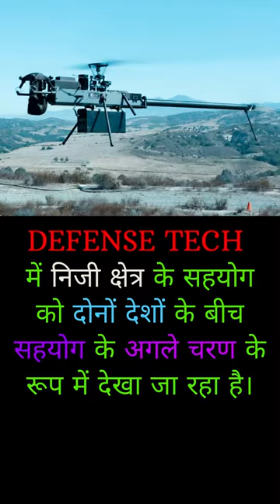भारत की विदेश नीति और रक्षा सहयोग | PM MODI's American Visit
"भारत की विदेश नीति और रक्षा सहयोग: पीएम मोदी की अमेरिका यात्रा से अंतर्दृष्टि"
प्रधान मंत्री नरेंद्र मोदी की यात्रा से पहले भारत और संयुक्त राज्य अमेरिका उच्च स्तरीय वार्ता में लगे हुए हैं।
अमेरिकी राष्ट्रीय सुरक्षा सलाहकार जेक सुलिवन भारतीय समकक्ष अजीत डोभाल के साथ बैठक के लिए भारत आएंगे।
रक्षा प्रौद्योगिकी में निजी क्षेत्र के सहयोग को दोनों देशों के बीच सहयोग के अगले चरण के रूप में देखा जा रहा है।
जेक सुलिवन की यात्रा अमेरिकी रक्षा सचिव लॉयड ऑस्टिन की यात्रा के बाद हो रही है और इसका उद्देश्य रणनीतिक और रक्षा समझौतों को अंतिम रूप देना है।
भारत और अमेरिका के बीच प्रौद्योगिकी साझेदारी, व्यापार के मुद्दों और तीसरे देश के सहयोग पर चर्चा होगी।
यात्रा के दौरान लोकतांत्रिक संस्थाओं और भारत के लोकतंत्र पर चर्चा हो सकती है।
प्रधान मंत्री मोदी के यात्रा कार्यक्रम में अंतर्राष्ट्रीय योग दिवस, अमेरिकी अधिकारियों के साथ बैठकें और अमेरिकी कांग्रेस को संबोधित करना शामिल है।
प्रधान मंत्री मोदी के सम्मान में राष्ट्रपति बिडेन और प्रथम महिला जिल बिडेन द्वारा आयोजित राज्य भोज की योजना बनाई गई।